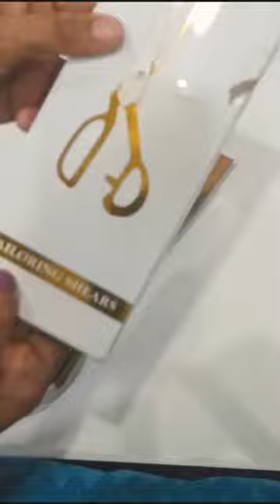Amazon, Tailoring Shears